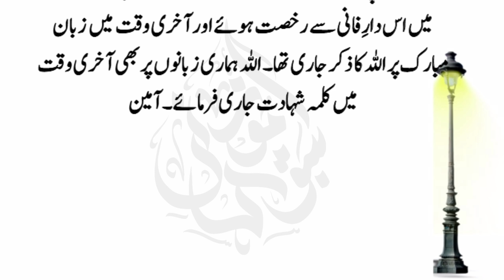nabi Kareem SAW or aik bakri ka qissa||اس نو عمر لڑکے کو نہیں پتہ تھا کہ یہ وہی محمد ہے جس نے نبی